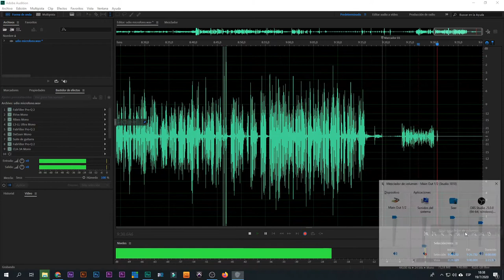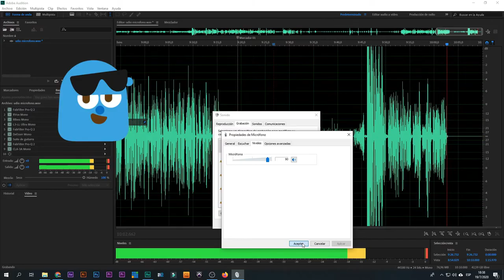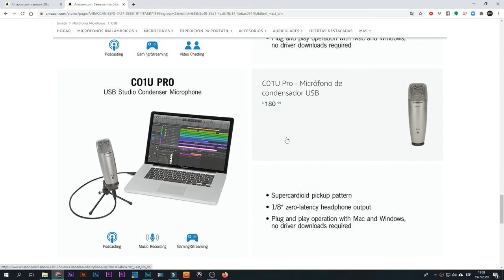Micrófono | SAMSONC03UUSB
Si deseas comprarlo en amazon, te dejo el enlace,
Samson C03U
Samson C01U Pro
USB Samson G-Track Pro